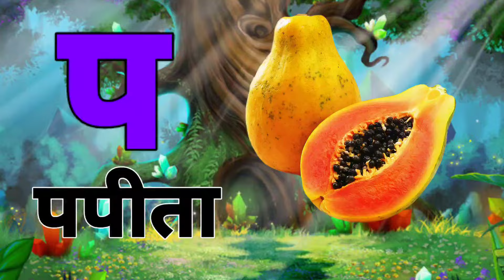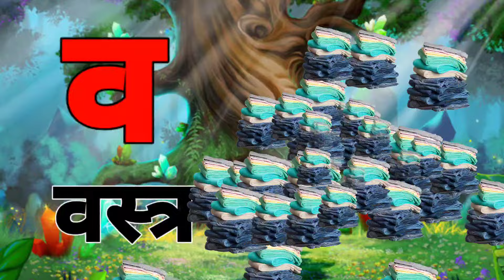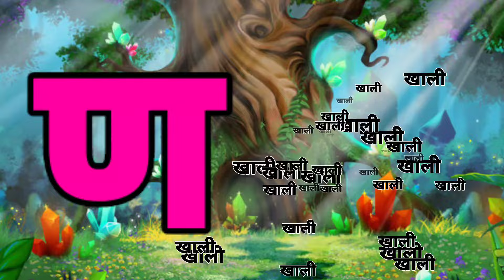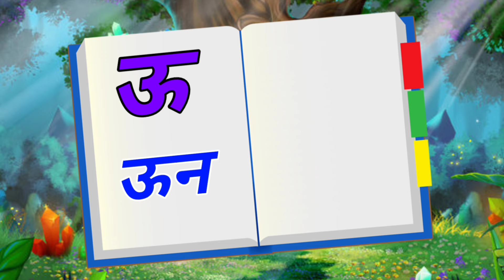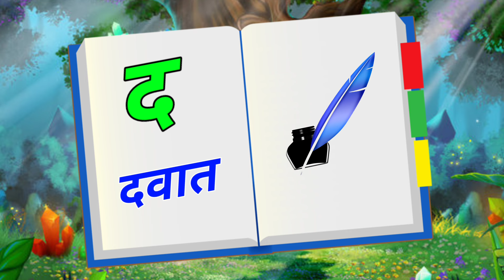123 Numbers, learn to count, One two three, 1 to 20, 1 to 100 counting, Hindi alphabet